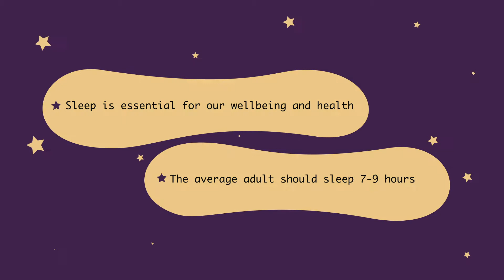How the sleep-wake cycle works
2D Animation describing light- and hormones-media regulation of the sleep-wake cycle in humans.

Credits:
- Drawing and animation: Irina Titkova
- Direction: Irina Titkova and Alessandro Migliara
- Production: Nabu Creative Studio